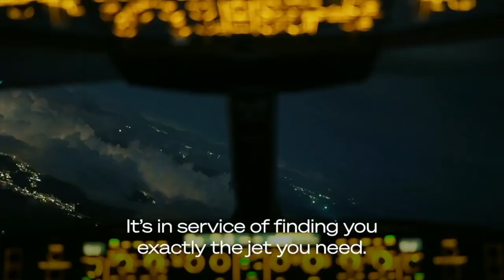İkinci el iş jeti pazarına nur yağdı! Hangi modeller revaçta?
Salgınla birlikte iş jetleri için yeni bir sayfa açıldı. Fabrikalar üretimi durdurduğu için ikinci el fiyatları da yükselmeye başladı. Türkiye'de hangi model iş jetleri ikinci elde ilgi görüyor? Bu konuda dünyanın en büyük şirketlerinden Jetcraft'in Türkiye Temsilcisi Yıldırım Demir, yeni trendleri Tolga Özbek'e anlatıyor... Kanalımıza destek vermek için
Videomuzun müziği, değerli takipçimiz Selçuk Çelebi tarafından hazırlandı:
Kanalı  @Ambient Music Selcuk Celebi   Eserlerine ulaşmak için: